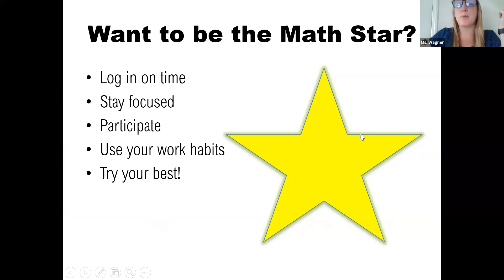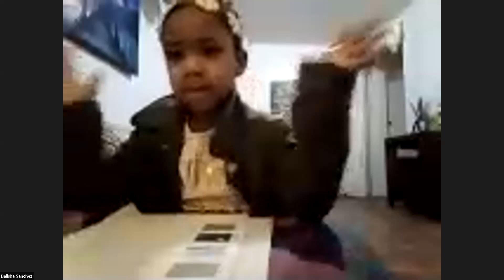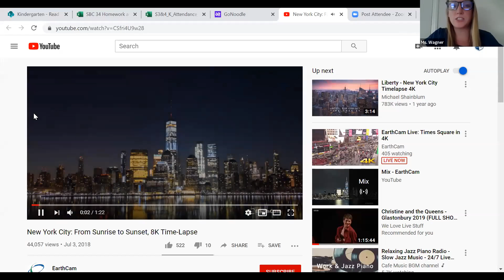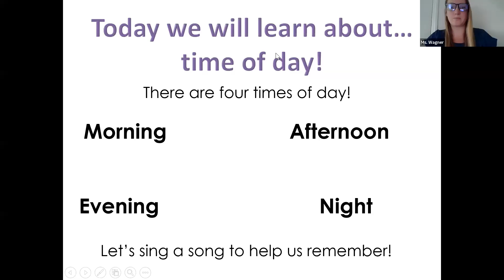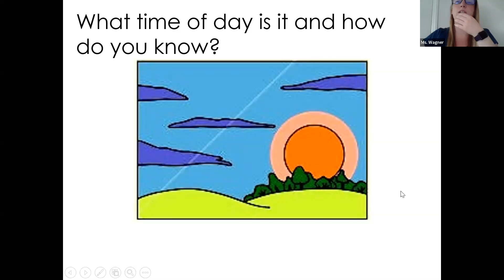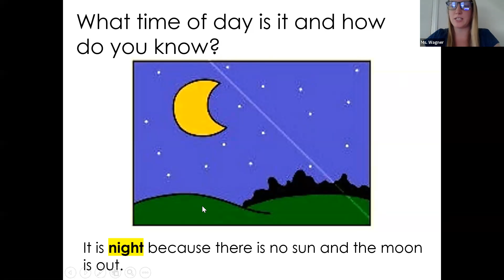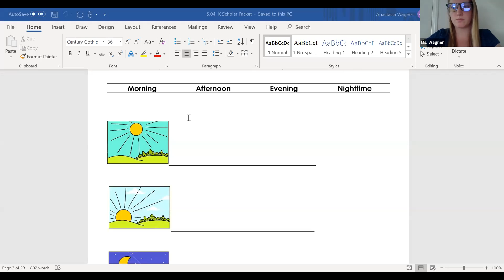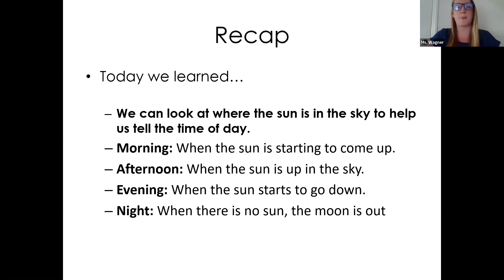Kindergarten Math 5/04